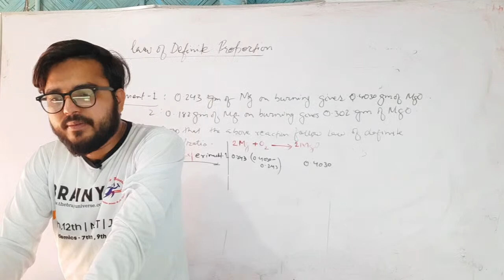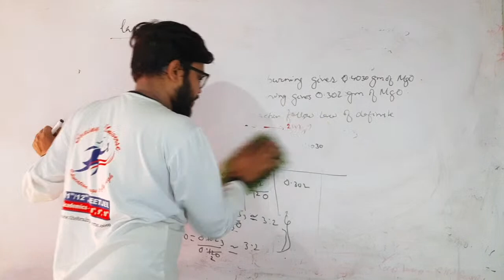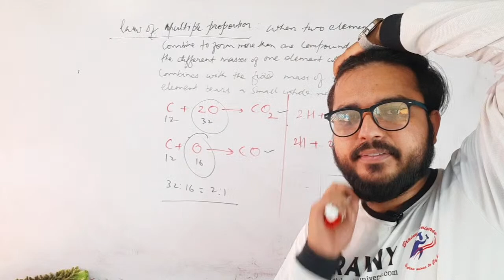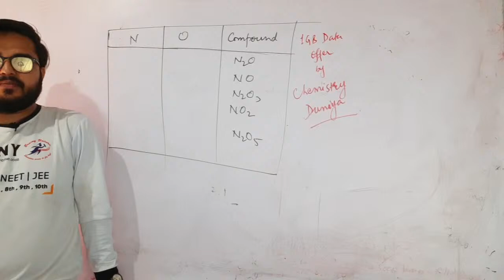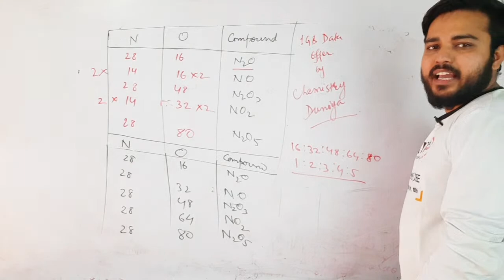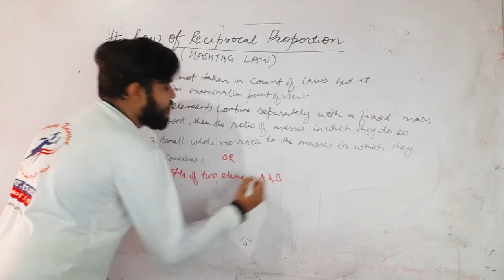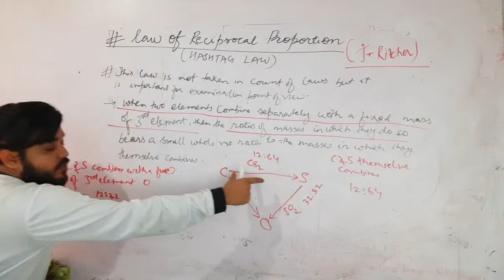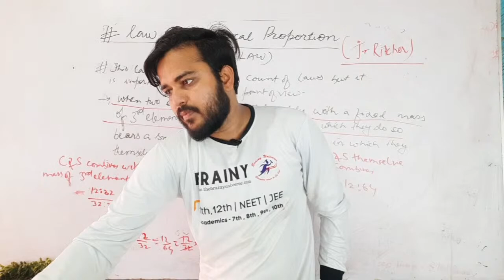Some basic concepts of chemistry | Live Class | L-5 Part-2 | Chemistry Duniya | Salik Sir